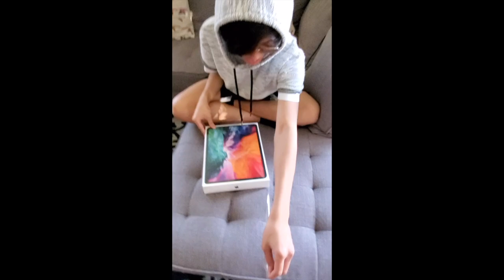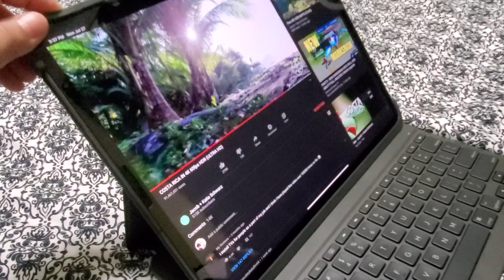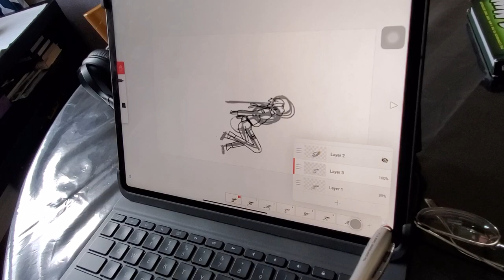2020 IPAD PRO REVIEW|SULIT BA? × iPad Pro budget-friendly accessories |MELACHI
NEW ADDITION TO APPLE COLLECTION: The 2020 iPad Pro. Sulit nga ba bumili ng 2020 iPad Pro? In this video, I will review the 2020 Ipad Pro at kung sulit nga ba Ito sa consumer na kagaya natin.